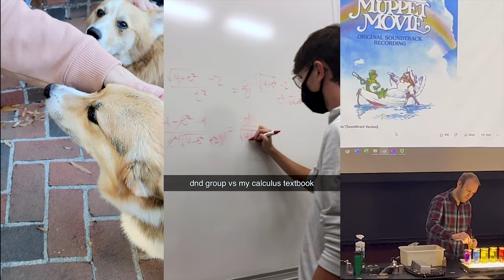Let the Good Times Roll | Welcome to William & Mary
Get ready for all the fun, engaging, inspirational and unforgettable opportunities ahead! The friends, memories and academic success you have here will be with you for a lifetime. We are grateful and proud to welcome you and your family to William & Mary.

MB01AQRQBSYH6OC
MB01EGTDC1CDIQ2